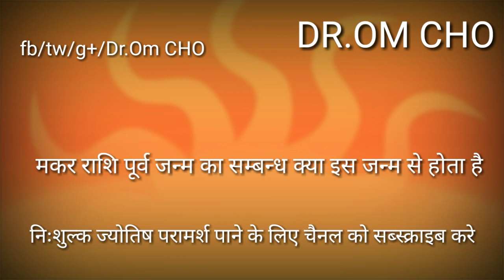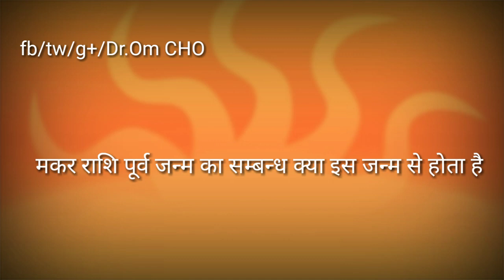मकर राशि पूर्व जन्म का कड़वा सच | Makar Rashifal 2019 | capricorn rashi 2019